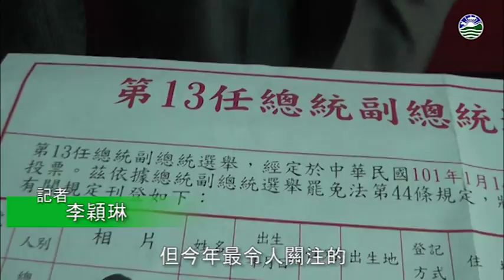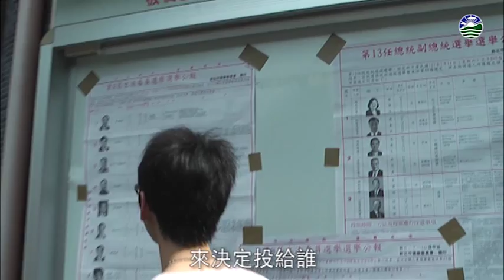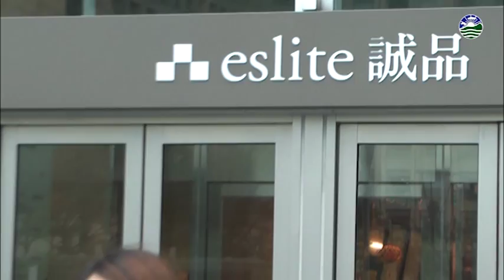臺灣2012總統選舉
香港珠海學院新傳系學生2012年初到臺灣採訪總統選舉，發現民衆對總統和政治發展有不同的期望。